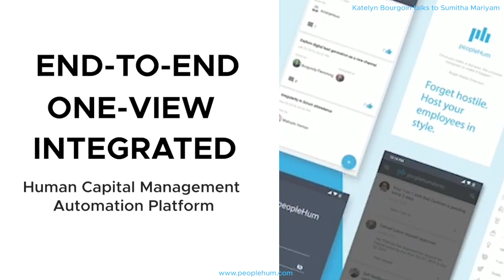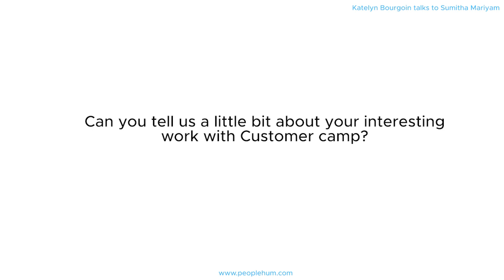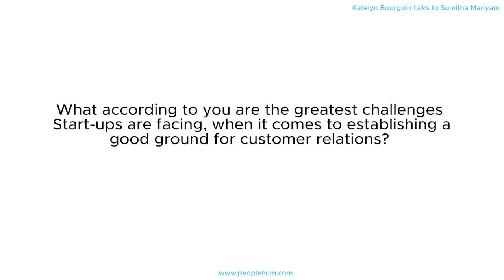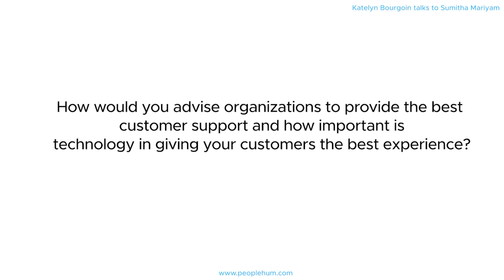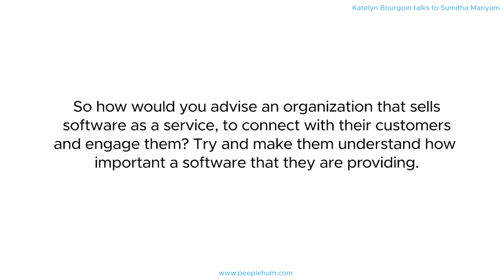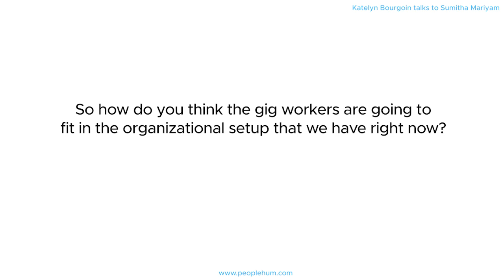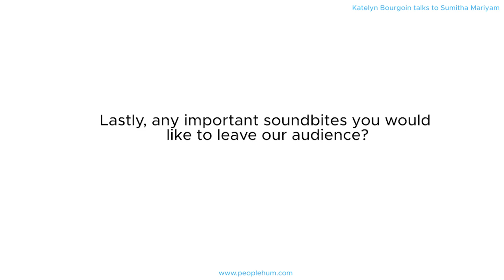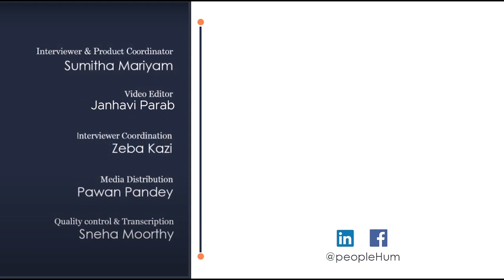What it means to be customer centric? | Katelyn Bourgoin | peopleHum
The 2019 GLOBAL CODIE Award Winning HCM PLATFORM OF THE YEAR. Hire, Assess, Engage, HRIS, AI, automation - integrated. Available free for 3 months. Podcast: || Blog

Sumitha Mariyam talks Katelyn Bourgoin on how the organization should focus more on customer centricity and how the roots to it is employee centricity!
On this episode of peopleHum’s interview series, Katelyn Bourgoin talks about:
-Her interesting work with customer camp
-How an employee-centric culture leads to a better customer service experience for an organization
-Importance of talent acquisition and branding for an organization to improve profit
-Addresses the pain points faced by carious startups in the customer relations segment
-The perks and hacks of using technology for best customer experience and customer support
-Best customer engagement advice for organizations who sell software as a service
-Setting a target audience and conversion to customers
-Addresses the question of gig workers a fit or a misfit in the future of work
-Uncertainty of the future.
-How designing a better design for the workforce will lead to a better economy

Thankyou